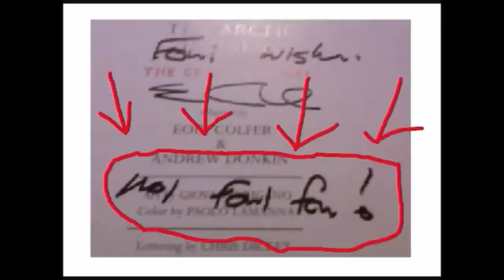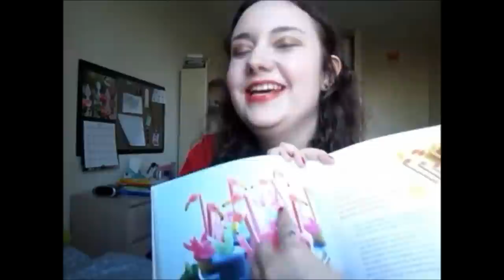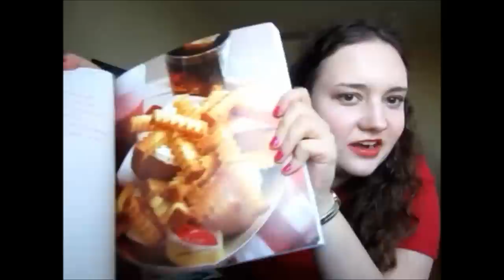Show and Tell!!!